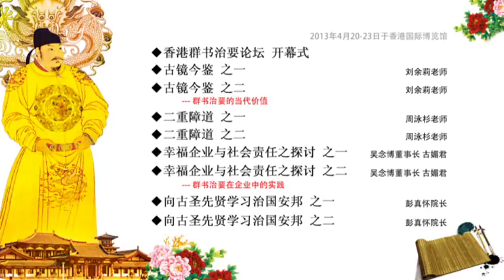Karma Law in Buddhism 因果报应-因果律 - Compassion 古镜今鉴 - 香港《群书治要》论坛01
饶宗颐致香港《群书治要》论坛贺信，李焯芬教授宣读：“尊敬的净空长老，圣贤教育学会王会长同仁。很高兴知道圣贤教育学会在香港主办《群书治要》 的论坛，实在是十分有意义，而且能造福社会一个重要的事，我不禁感佩，仅此贺词，祝愿论坛圆满成功。我们国家自从鸦片战争以后，久历事变创伤，民族自尊心也曾经累遭创伤。有些人看到西方国家强大，因此急于学西方，而放弃了自己不少优秀的传统文化，这个实在很可惜，实在有点本末倒置，实在令人慨叹。现在我们 圣贤教育学会在净空长老的带领之下，特别宣扬《群书治要》 这个重要的古籍，我以为这个对正人心、端风俗、明得失、知兴替尤为重要，它能帮我们鉴古今，匡时弊。这本书以儒家（经典和）史实为主，要言不繁，修齐治平，国人识之，当有益于世道，也有功于我们国家富强、文化复兴等民族大业。我已经年近一百岁，中华民族文艺复兴时代的梦想，我很希望能得到净空长老与贵会牵头带领， 大家共同努力，锲而不舍当能成功，愿与诸君共勉之。预祝大会圆满成功，谢谢大家。”